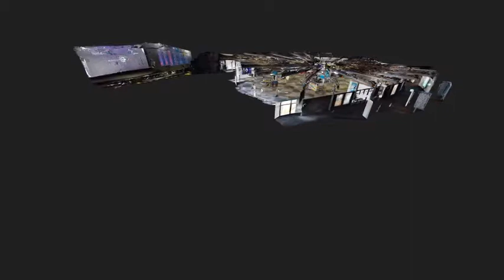CGR cinema Saint Saturnin Le Mans Visite virtuelle 3d teaser vidéo by the Frenchytravelers